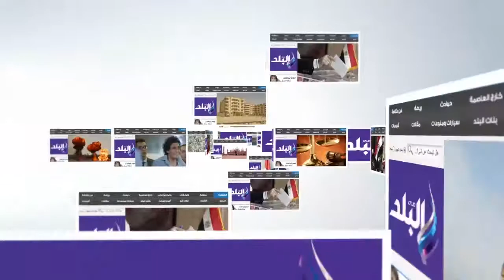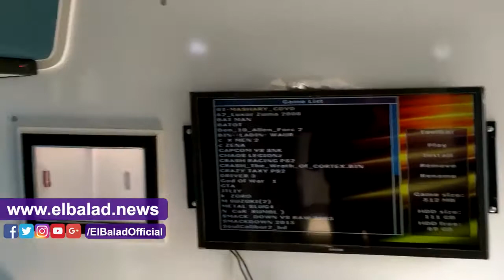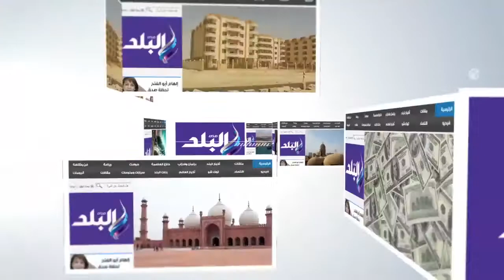صدى البلد |"صدى البلد" داخل وحدات مشروع "أطفال بلا مأوى"